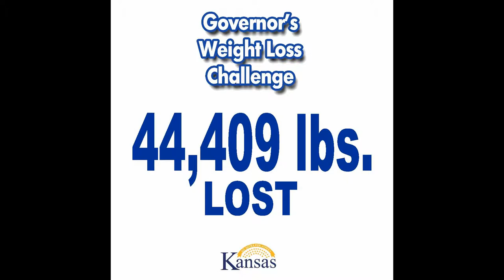GWLC Final Event and Prize Drawing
The Governor's Weight Loss Challenge ran from Jan. 15 to May 15, with 1,026 teams of five competing against the Governor's team, which included Transportation Sec. Mike King, Labor Sec. Lana Gordon, Commerce Sec. Pat George and Kansas Adjutant General Lee Tafanelli. A total of 44,409 pounds were lost in the competition.

"Everyone who completed the weight loss challenge is to be commended, and I'm glad to say that the State of Kansas and local leaders are setting a positive example in the fight against obesity," said Governor Brownback. "Congratulations to 'Wolf Pack' and 'Ft. Scott Finishers' for their tremendous success. Now we all have to commit to upholding these healthy habits."